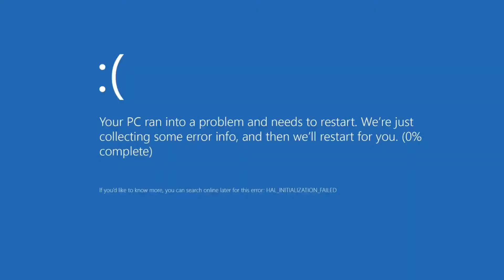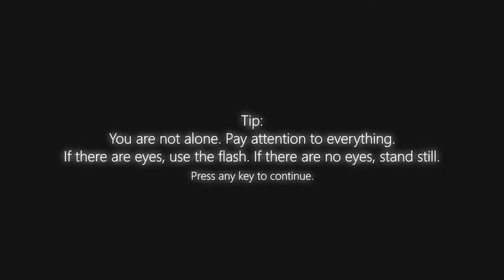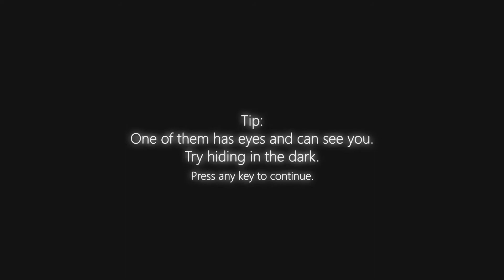Where's my hecking Money | Five Nights at Treasure Island 2020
Today, we go to Pirate caverns to see whats up and we see some messed up things. also The face is Back. and also, WHERES MY HECKING MONEY